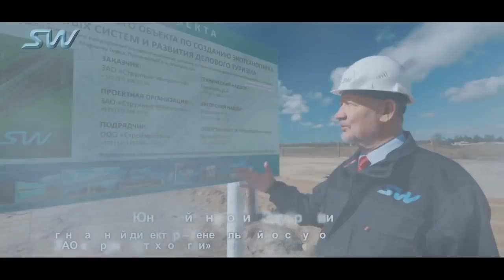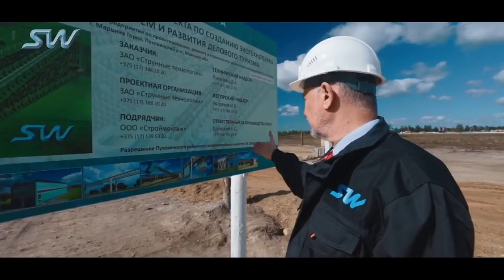Паспорт объекта ЭкоТехноПарка в Марьиной Горке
ЭкоТехноПарк – инновационный проект по созданию действующего промышленного образца принципиально нового вида глобальной транспортной системы SkyWay. В её основе лежат струнные технологии, позволяющие организовывать перевозку грузов и пассажиров над землёй при помощи подвесных рельсов, установленных на опорах. Строительство парка ведётся в Беларуси на участке площадью 35 гектаров рядом с городом Марьина Горка.

ЭкоТехноПарк – действующий промышленный образец технологии SkyWay. В нём будут представлены тестовые участки трёх видов транспортно-инфраструктурных комплексов – городского (скорость до 150 км/час, производительность до 25 тыс. пасс./час, длина участка 1 км), грузового (объём перевозок до 100 млн тонн/год, длина тестового участка 1 км) и высокоскоростного междугороднего (скорость до 500 км/час, производительность до 250 тыс.пасс./сутки, длина участка 15 км).